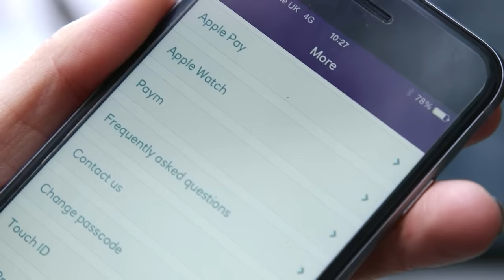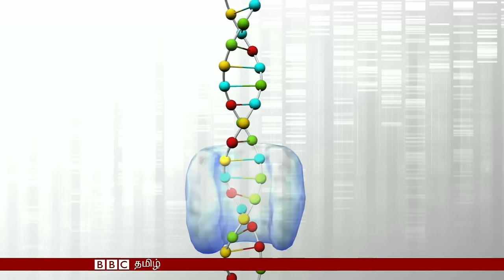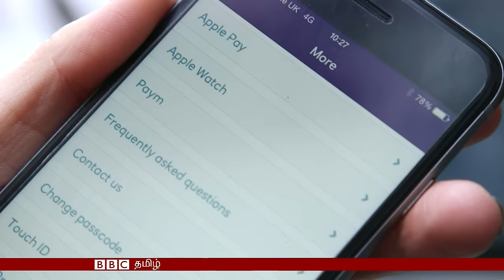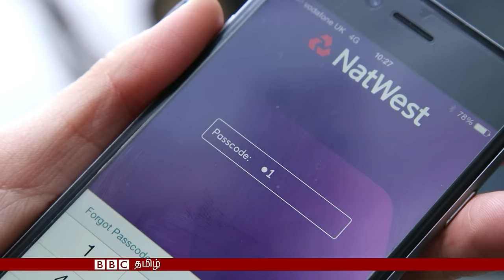BBC TAMIL TV NEWS BULLETIN 02 DECEMBER 2015 பிபிசி தமிழ் தொலைக்காட்சி செய்திகள் - 02 டிசம்பர் 2015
இன்றைய நிகழ்ச்சியில்…

-இஸ்லாமிய அரசு என்று அழைத்துக் கொள்கின்ற  ஆயுதக் குழுவினர் மீது சிரியாவிலும் விமானத் தாக்குதல் நடத்த வேண்டுமா- இல்லையா- பிரிட்டிஷ் நாடாளுமன்றத்தில் பத்து மணிநேர விவாதம்!

-பரம்பரை நோய்களை குணப்படுத்தும் சிகிச்சை முறையில் நம்பிக்கை அளிக்கும் மரபணு திருத்த தொழில்நுட்பம்- ஆனால், தார்மீக வரைமுறைகளை மீறிய அறிவியல் வளர்ச்சிக்கு அது வழிவகுத்துவிடுமா?

- வங்கித் துறையில் புதிய புரட்சியை கொண்டுவர விழையும் நவீன கைத்தொலைபேசி செயலிகள்- பிபிசியின் சிறப்புப் பார்வை.